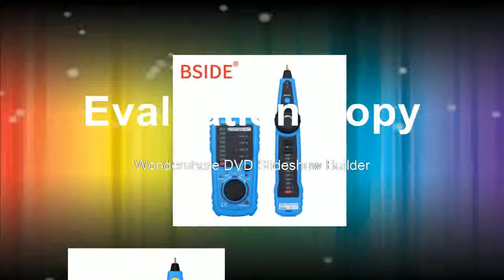Best Cable Tester RJ11 Telephone Wire Tracker Tracer Toner Ethernet LAN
Product On Aliexpress

Brand Name:BSIDEModel Number:FWT11is_customized:YesCable measuring distance:300mItem Type:Network Wire Tracker Telephone TesterThe router is running on the power suppl:YESDetect cable type:RJ45, RJ11Telephone job status detection:YES